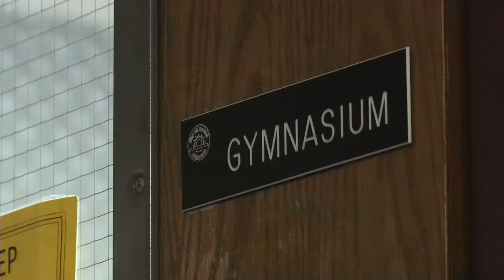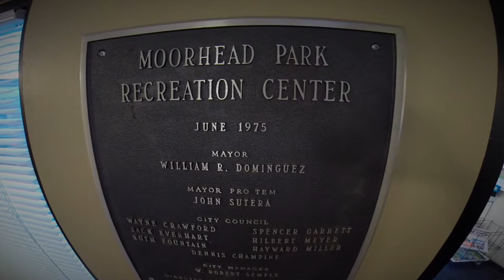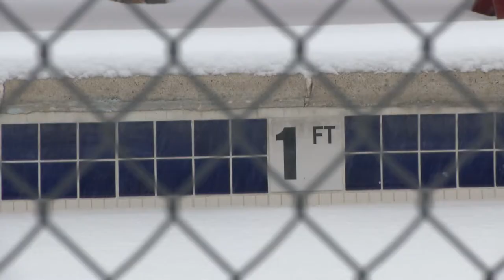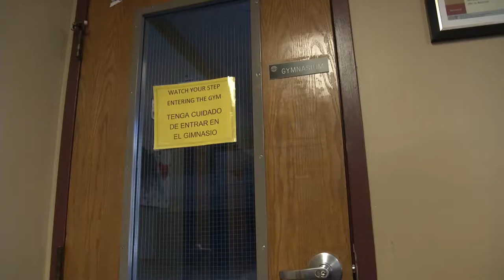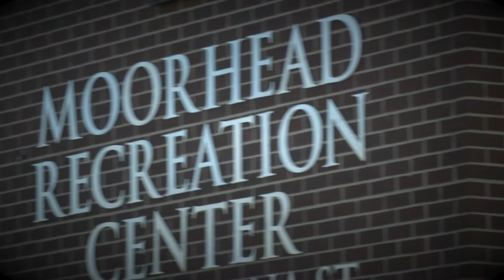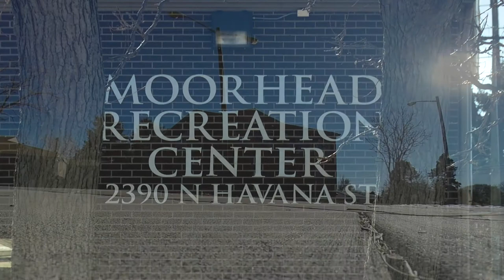Category 39 Community Awareness Aurora TV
"We Are Moorhead: Reimagine Together"